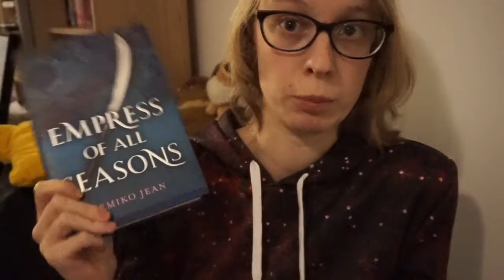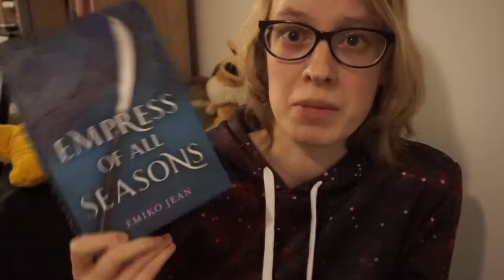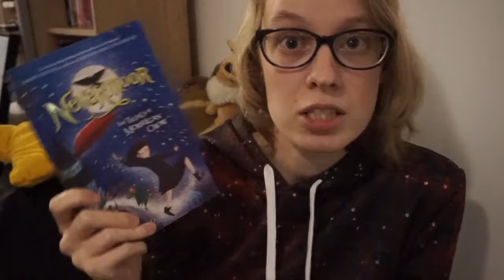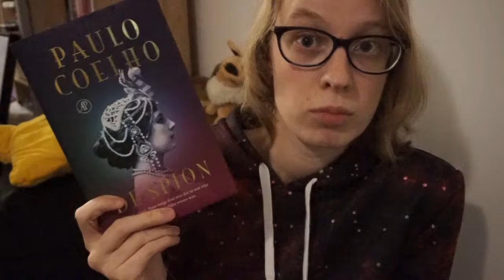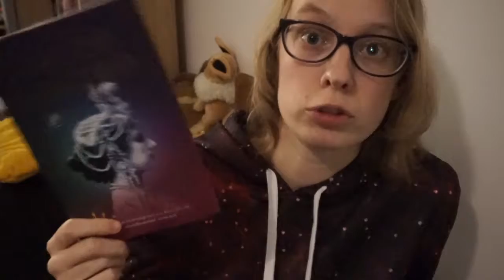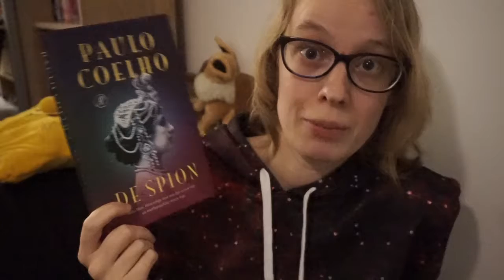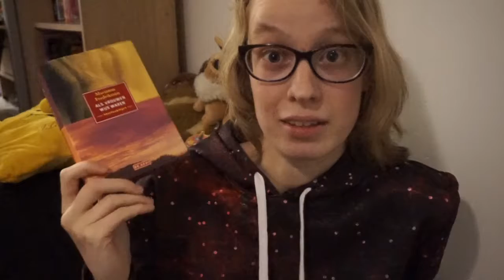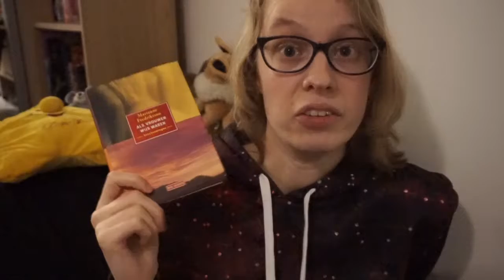Books I read during the Bibliothon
Goeiedei en wolkom
In this video I talk about the books I read during the winter Biannual Bibliothon 2019.
Empress of All Seasons by Emiko Jean
Nevermoor by Jessica Townsend
De Spion by Paulo Coelho
Als vrouwen wijs waren by Marianne Fredriksson

Intro:
Uniq - Art of Silence